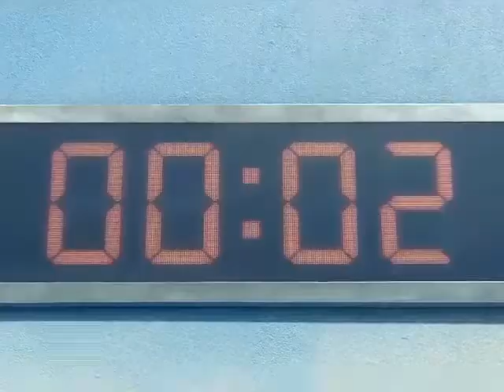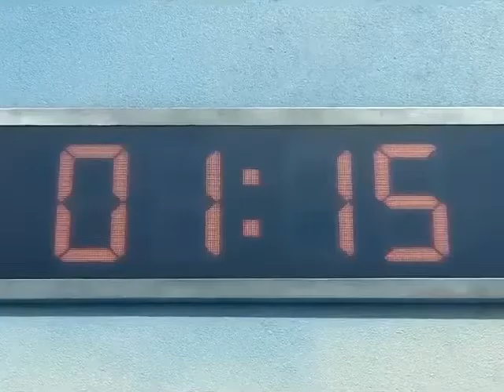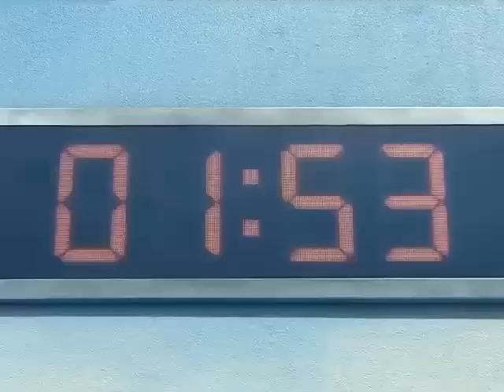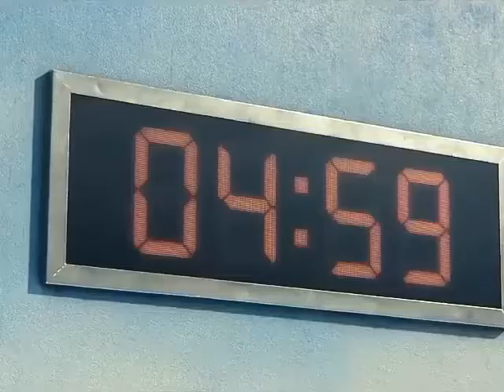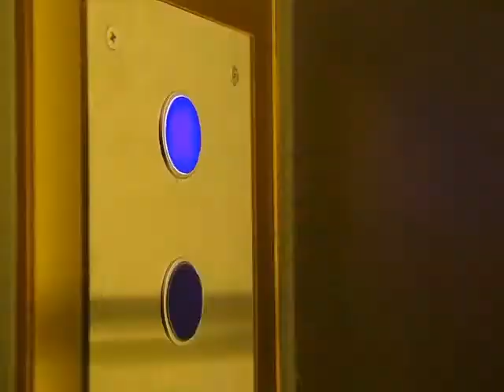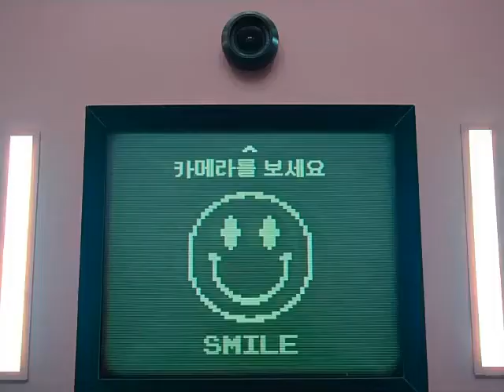El juego del calamar (Al reves)